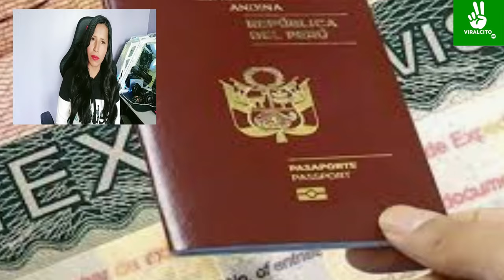PERUANOS LLORAN !! INDIGNADOS CON MEXICO !! QUITEN VISA PARA ENTRAR A MEXICO !!